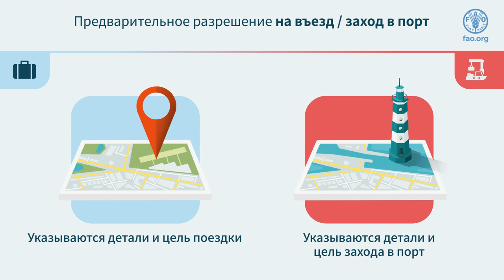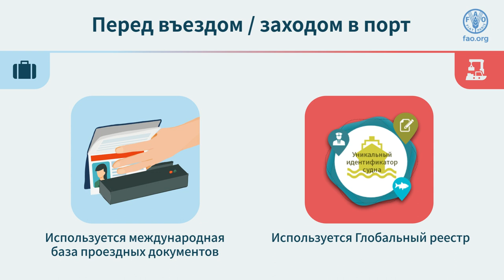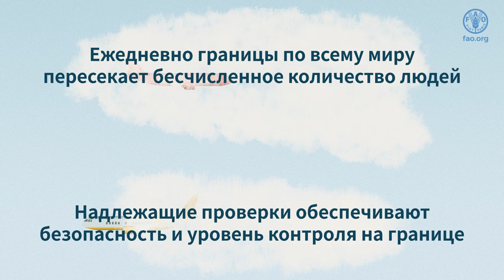Осуществление Соглашения о мерах государства порта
Осуществление Соглашения о мерах государства порта аналогично пограничному контролю для путешественников. Сравнение порядка получения разрешения на въезд в иностранное государство для путешественников и на заход в иностранный порт для промысловых судов.